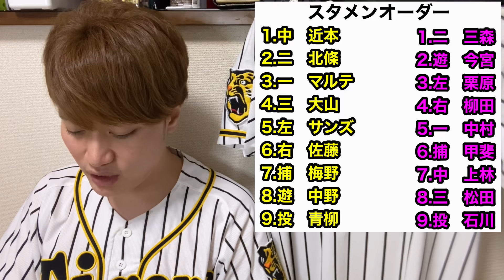【阪神タイガース】阪神vsソフトバンク➀ セ・パ交流戦 阪神勝利！ 青柳晃洋甲子園初登板で勝利！ 大山悠輔2試合連発！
今回は6月4日阪神vsソフトバンクの試合について語らせていただきました！

阪神はオセロ状態が続いているということで今日は勝てるんじゃないか？ってなんとなく思ってました（笑）
藤浪選手が岩崎選手に代わって1軍に上がってきましたが登録されてすぐに登板して結果残してくれましたね〜
僕は藤浪選手がリリーフになっても去年のように良い成績を残せるのか？ってずっと疑問に思ってました。
とりあえず1試合というところですが、流石でした！

阪神vsソフトバンク
　6  -   1

1.中　近本光司選手
2.二　北條史也選手
3.一　マルテ選手
4.三　大山悠輔選手
5.左　サンズ選手
6.右　佐藤輝明選手
7.捕　梅野隆太郎選手
8.遊　中野拓夢選手
9.投　青柳晃洋選手

投手陣
石井大智選手、小林慶祐選手、齋藤友貴哉選手、藤浪晋太郎選手、馬場皐輔選手、岩貞祐太選手、及川雅貴選手、スアレス選手

内野手
熊谷敬宥選手、陽川尚将選手、小幡竜平選手、木浪聖也選手、植田海選手

外野手
江越大賀選手、糸井嘉男選手

起用投手
青柳晃洋選手ー藤浪晋太郎選手

勝ち投手
青柳晃洋選手　4勝2敗0S

本塁打
大山悠輔選手　7号ソロホームラン

33勝17敗2分

2019年度現地観戦戦績
5勝5敗

2020年度現地観戦戦績